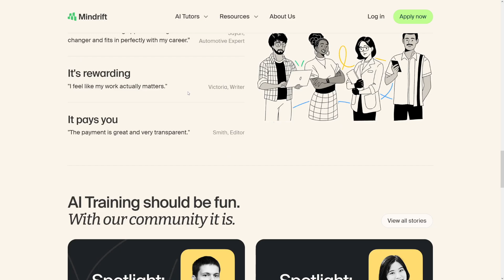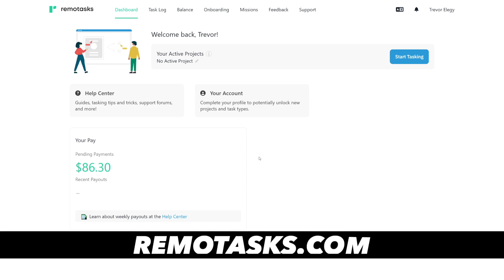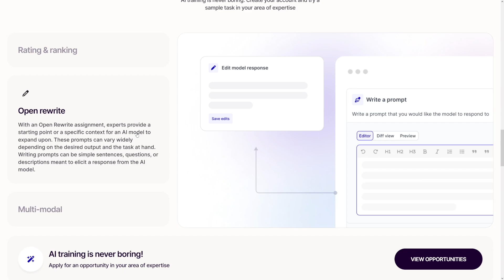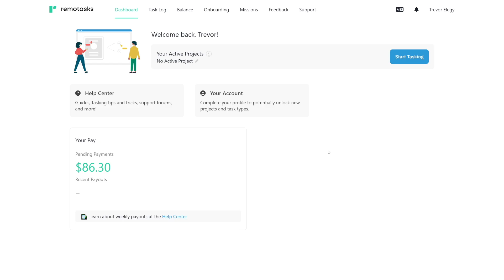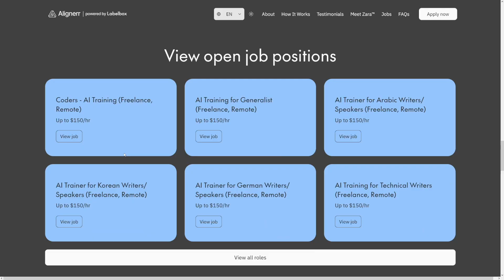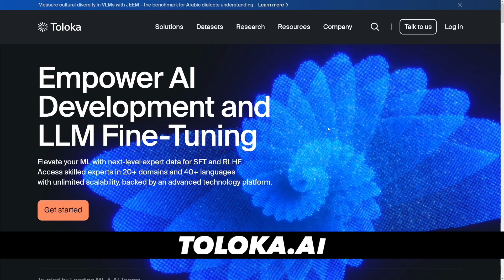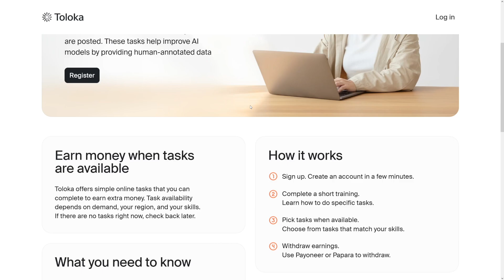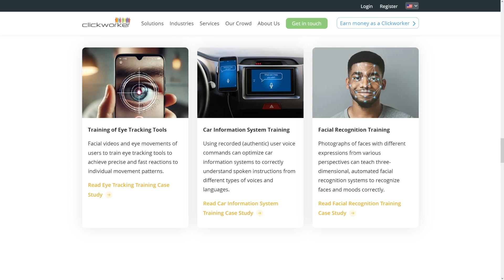Top 7 AI Training Jobs Always Hiring And Requirements (2026)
Discover the top 7 AI training jobs that are always hiring in 2026—and what you need to land them! This step-by-step guide breaks down in-demand roles like data labeler, prompt evaluator, model annotator, and feedback reviewer.

Learn about key requirements, pay ranges, and how to apply on popular platforms offering remote AI training gigs. Perfect for beginners, freelancers, and anyone looking to earn money online by helping train artificial intelligence!